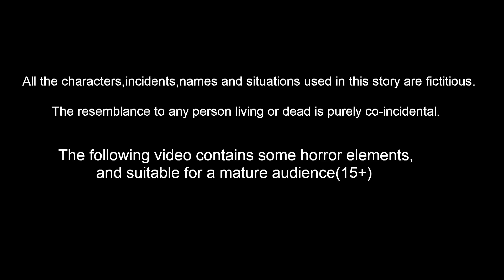পাগল মা নিষ্পাপ শিশু 6 | Bangla Cartoon | Bangla Stories | Story World Bangla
Story Name        :
Story Writer    : Suresh and Ravi
Story Board      : Ravindra Borra
Character Artist  : Teja kasarla
Animators    : Mahesh, Prasanth , ratheesh, Satheesh
Editor      :  Purusotham Drivedhi
Sound Engineer   : Shiva